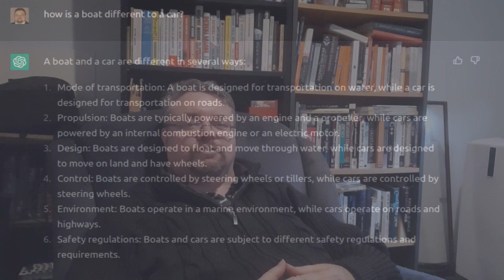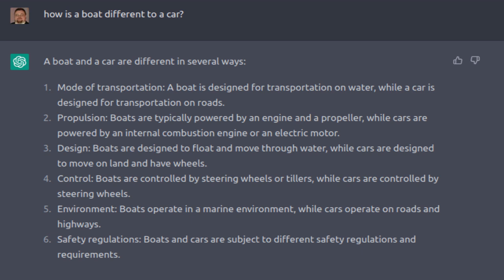Our AI Future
What impact with ChatGPT and other Artificial Intelligence solutions have on human labour?